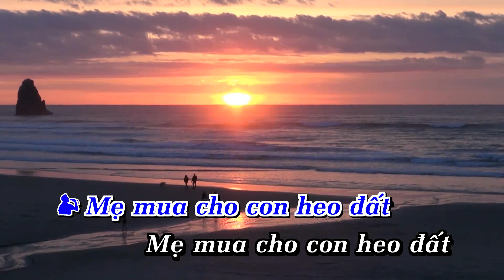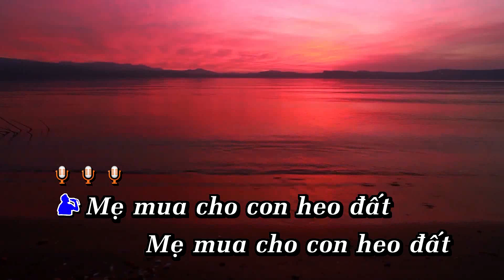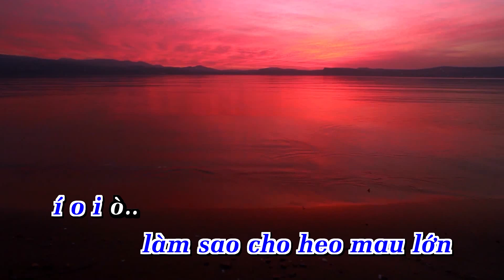Con Heo Đất Karaoke Nhạc Thiếu Nhi ( Beat Mới ) | Nhạc Sống | Ana Karaoke | Showbiz | NGỌC LỄ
LỜI BÀI HÁT  : Con Heo Đất Karaoke Nhạc Thiếu Nhi ( Beat Mới ) | Nhạc Sống | Ana Karaoke | Showbiz |  NGỌC LỄ

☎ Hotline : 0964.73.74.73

HEO ĐẤT (THIẾU NHI)_NGỌC LỄ (SONG CA)